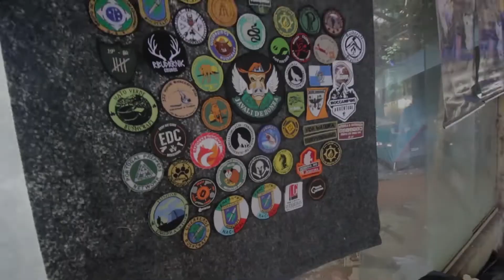ITENS IMPORTANTES PARA SUA MOCHILA DE TRILHAS E CAMPING - Cortes Mateiro do Cerrado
Saudações povo do mato!

Neste Cortes Mateiro do Cerrado você conhecerá 11 itens que considero indispensáveis em sua mochila para suas trilhas, trekking e pernoites no mato. Vale lembrar que essas escolhas são subjetivas, você poderá se adequar às suas necessidades e montar seu próprio kit/edc mateiro da forma como achar melhor. O importante é ir pro mato bem preparado para não passar por tantos perrengues.